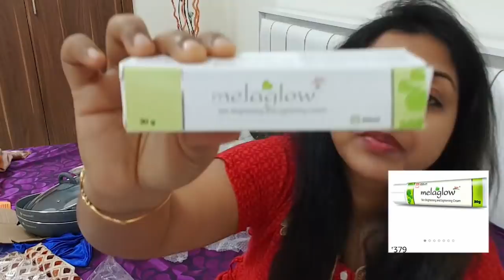Kitchen Ke Naye Mehman || Pitha Recipes || How We Celebrated Saraswati Puja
Love Honeybunny 🍯🐰